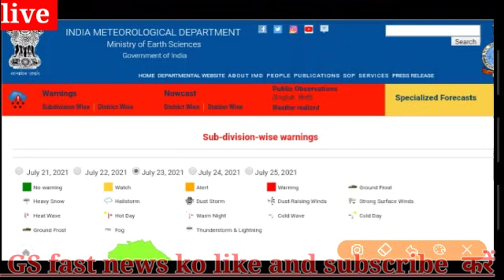Rajasthan mausam today | rajasthan ki jankari 23 July 2021|rajasthan ka mausam samachar